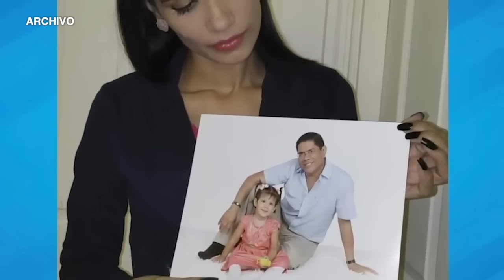Miguel Mendoza “está aislado en una celda de castigo, pero fuerte de espíritu”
“Su estado físico es lamentable, pero está fuerte de espíritu. Sus principios no los doblega la cárcel” asegura su hermano Ramón Mendoza.
Siete meses de arresto ilegal en la Dirección de Auxilio Judicial de Managua, han deteriorado notablemente la condición física del cronista deportivo, bloguero y preso político, Miguel Mendoza. “Es impactante verlo”, describe su hermano Ramón Mendoza, quien lo visitó este fin de semana en las celdas de “El Chipote”.
El fin de semana los familiares de los reos políticos constataron la persistencia de las violaciones a sus derechos humanos en una quinta visita familiar en siete meses, y la primera realizada en un período menor a 30 días entre un encuentro y el otro.
Miguel Mendoza arrestado por opinar en las redes sociales y denunciar la crisis de derechos humanos y la represión, es acusado de conspirar y cometer supuesto “menoscabo a la integridad nacional”.
“Miguel está fuerte de espíritu. No se arrepiente de nada, porque no ha hecho nada. Ningún delito. Él siente el respaldo de la ciudadanía, y pide sus oraciones”, dice su hermano.

Lea la historia completa en Confidencial